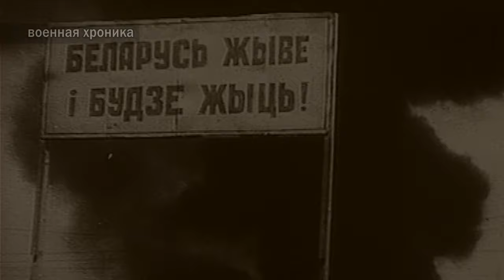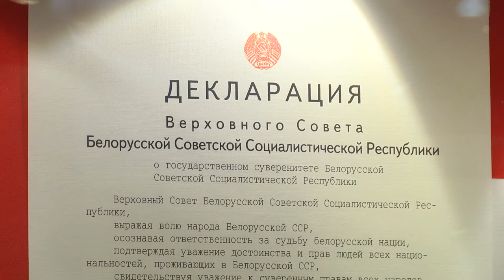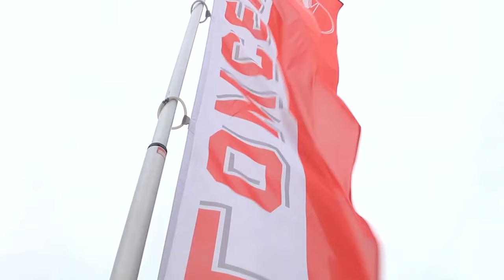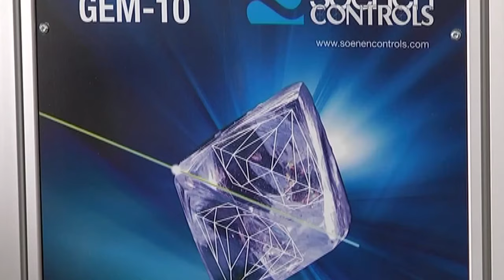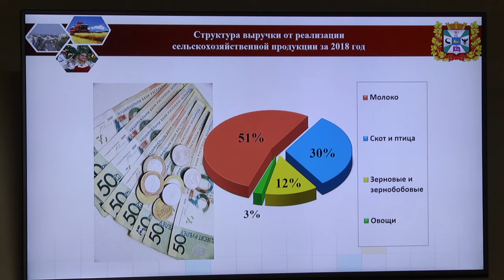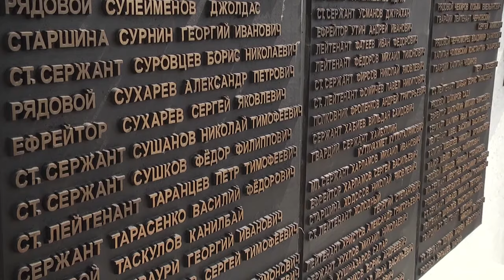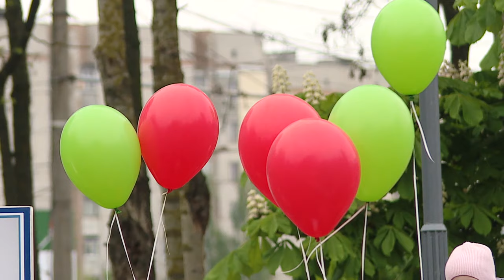Фильм, посвященный 75-летию освобождения Беларуси от фашистских захватчиков